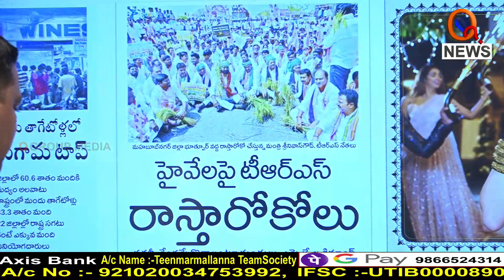దొంగ డ్రామాలు...చిల్లర రాజకీయాలు....|| TeenmarMallanna || QNews || QNewsHD